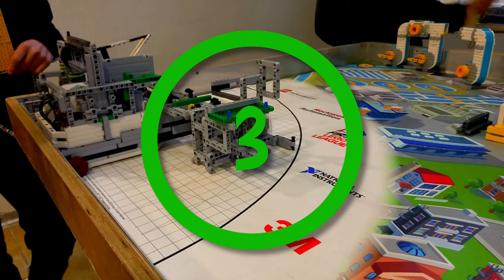FLL 1491 - HYDRODYNAMICS | 410 Points in 2:30 Minutes!!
TechnoMonkeys in action!!!